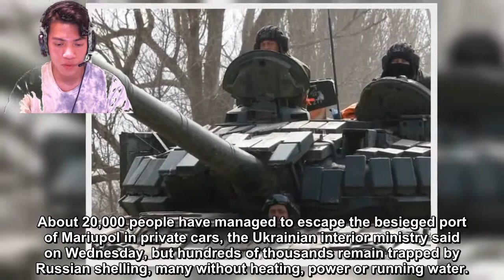BREKING NEWS: UK Says Russian Forces Struggling of the world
UK Says Russian Forces Struggling
About 20,000 people have managed to escape the besieged port of Mariupol in private cars, the Ukrainian interior ministry said on Wednesday, but hundreds of thousands remain trapped by Russian shelling, many without heating, power or running water.
Russian forces have focused on Mariupol, constantly bombarding it for the past two weeks, as it is a key city on the Azov Sea coast which they must gain control of to push further west.
Ukrainian officials estimate that more than 2,500 residents have been killed in the fighting and at least 200,000 are in urgent need of evacuation.
Moscow has not captured any of Ukraine's 10 biggest cities following its invasion that began on Feb. 24, the largest assault on a European state since 1945.
Russian forces are struggling to overcome the challenges posed by Ukraine's terrain, according to Britain's Ministry of Defence in an intelligence report on Wednesday.
Russian troops have remained largely tied to Ukraine's road network and have demonstrated a reluctance to conduct off-road maneuvers. The destruction of bridges by Ukrainian forces has also played a key role in stalling Russia's advance, it said.
And Russia's continued failure to gain control of the air has drastically limited its options.
"The tactics of the Ukrainian Armed Forces have adeptly exploited Russia's lack of maneuver, frustrating the Russian advance and inflicting heavy losses on the invading forces," said the report.
Russia calls its actions a "special military operation" to demilitarize and "denazify" Ukraine. Ukraine and Western allies call this a baseless pretext for a war that has raised fears of wider conflict in Europe.